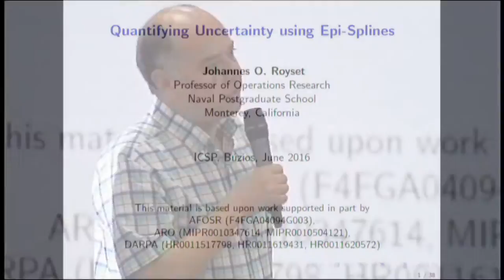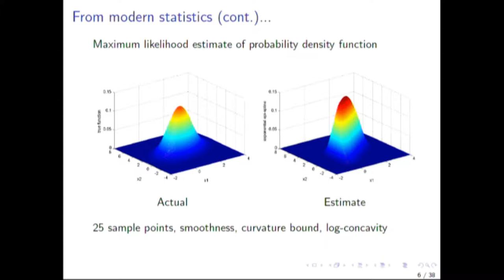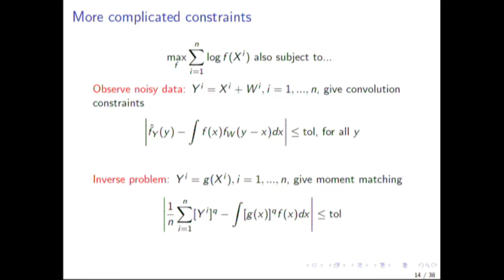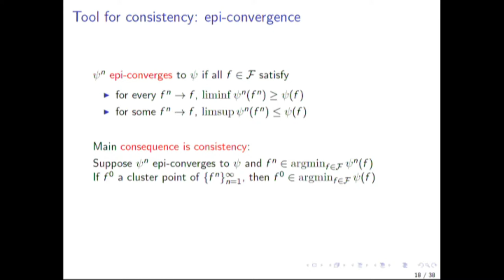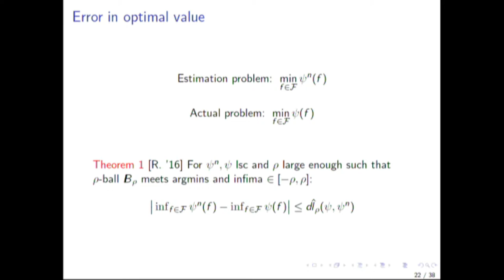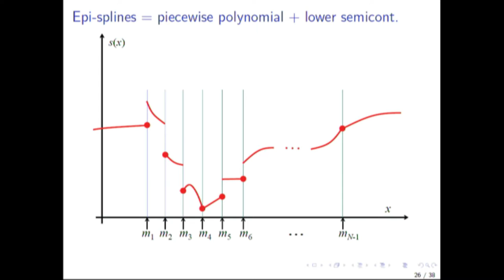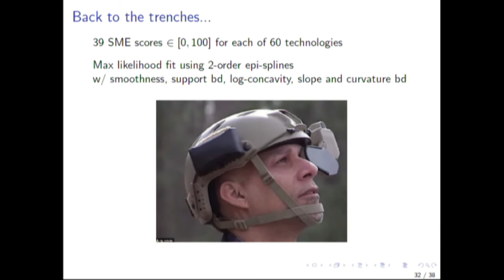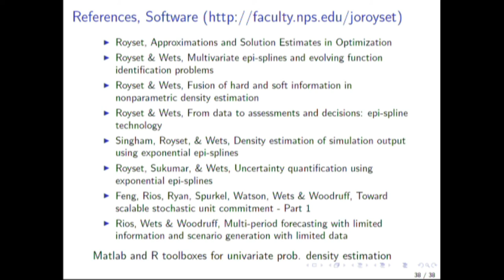ICSP 2016: Quantifying Uncertainty using Epi-Splines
XIV International Conference on Stochastic Programming

Plenary: Quantifying Uncertainty using Epi-Splines --- Johannes Royset
Chair: Alejandro Jofre

The XIV International Conference on Stochastic Programming will take place in Búzios, a charming town 160 km from Rio de Janeiro, Brazil, from June 25 to July 1, 2016.

A two-day introductory series of tutorials held during the weekend precedes the main conference to provide sufficient background in Stochastic Programming. The conference is developed over the next five week days with parallel sections,plenary talks from recognized leading researchers in stochastic optimization and a set of mini symposia, featuring recent contributions on state-of-the-art topics.